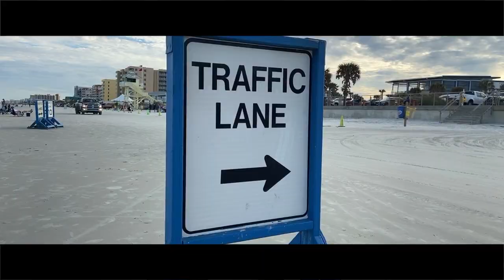Driving golf carts on the beach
I went to Florida for winter break. I had an awesome time and did a lot of fun things. In this video I rented a golf cart and drove it around town and on the beach.
Filmed on iPhone 11 with DKI Osmo mobile 2 stabilizer.